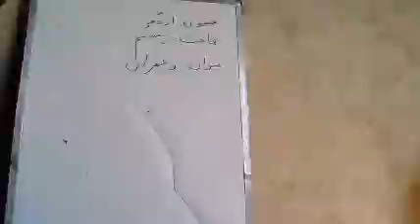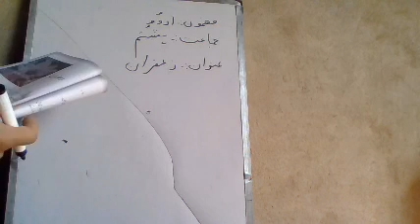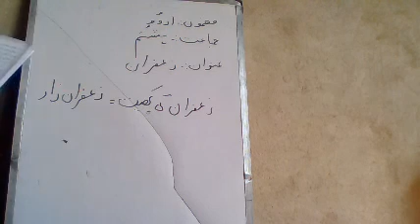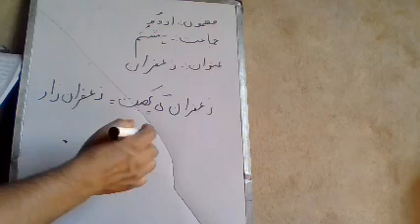BMS MUQAM 8th Urdu Zafferon